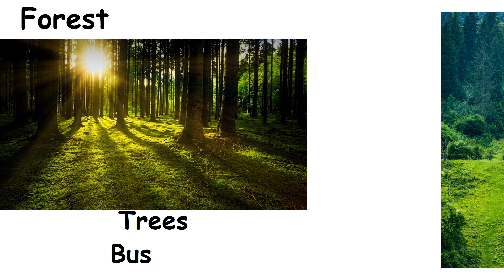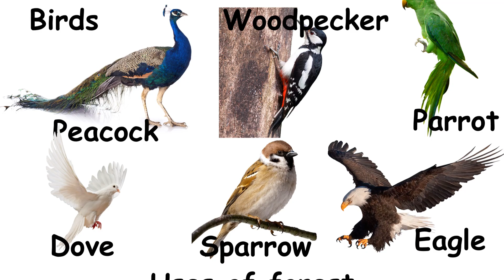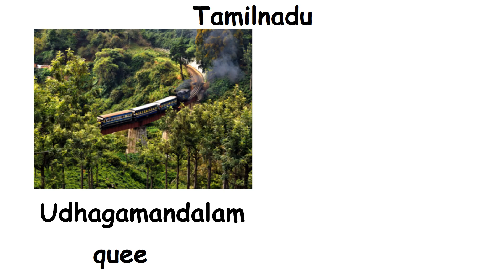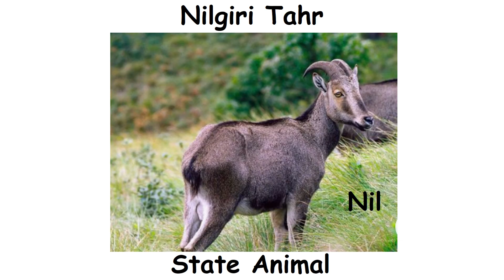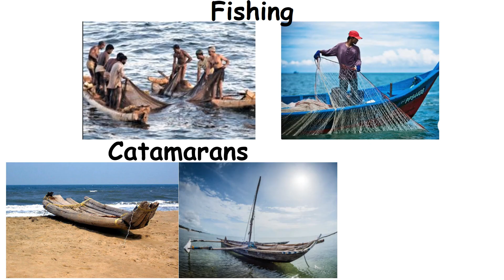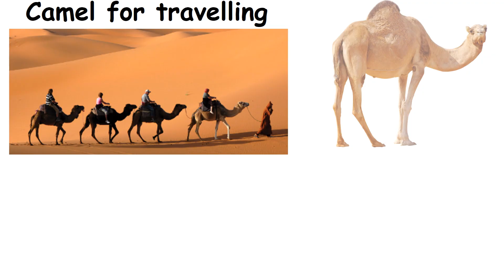Our Environment | EVS | class 2 | unit 1| Kalviyagam | river | hill | mountain | sea | pond | desert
In this video we will study about Our Environment.

Our earth has different land forms and water bodies like forests, plains, mountains, hills, deserts, ponds, rivers and seas.

Forest: A forest has a large number of trees. The ground is covered with bushes and grass. Streams and ponds are also found in the forest. It is home to many animals like elephants, tigers, deer, lions, bears and snakes. Birds like peacocks, doves, sparrows, parrots and woodpeckers live there. We can hear the different sounds of animals. It is cool and shady. Forests are useful to us in many ways. We get wood, honey, fruits, rubber and many other things from forests.

Desert: A desert is a hot and sandy place. There are hills of sand called sand dunes. The Cactus plant grows in the desert since it needs very little water to live. Camels are used for travelling in the desert. The camel is called the ‘Ship of the Desert‛. It has very little water.

Plains: A plain is a flat land area. It is warmer than the hills. Plains are important for growing crops. Farms get water from the rain, rivers, lakes, ponds and wells. Animals like cows, goats, bullocks, buffalo and many kinds of birds are there.

Hills: A hill is like a mountain but not so high. Hills are generally green and beautiful. It is also much cooler than the plains. People visit the hill stations especially in summer.

Pond:  A pond is a place where water collects. It gets filled by rain. Fishes, insects, snakes, frogs, crabs and turtles live in a pond. Flowers like water lily and lotus are also found in ponds. A lake is bigger than a pond

River: It starts its journey on a mountain, follows a path and finally flows into the sea. We use river water in many ways. Because of this, in olden days, people lived near rivers. Many kinds of fishes, crabs and birds live in and around the river. Sometimes boat races are also held in the river.

Sea: A sea is a large water body. The sea water is salty. We get salt from the sea. Plants, fishes, turtles, prawns and crabs live in the sea. Fishers use fishing boats called Catamarans (Kattumaram) and fishing nets